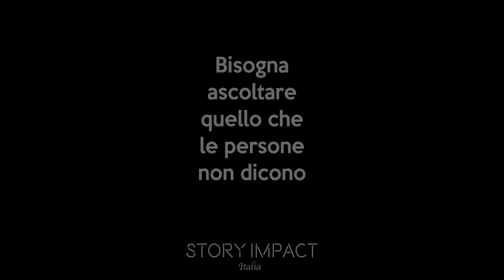Viene accusata di non essere una buona madre perchè vizia sua figlia...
Storia d'impatto 🔥
Simona Rubino  ha un messaggio per te : Non bisognerebbe giudicare una situazione di cui non siamo a conoscenza. A volte le persone bisogna comprenderle anche nel loro silenzio... possono portare fardelli troppo grandi che non riescono a tirar fuori... Dovremmo sviluppare l'empatia invece di giudicare senza sapere.

Crediti:
Attori:
Manuela Tasciotti
Cristina Sansa
Serena Badolato
Ilenia Maraucci
Vittorio Graziano

Comparse:
Giada Ladisa
Serena Ladisa
Ilaria Capilunga